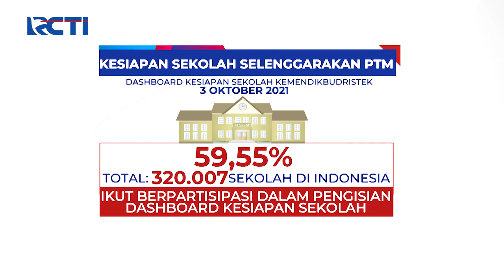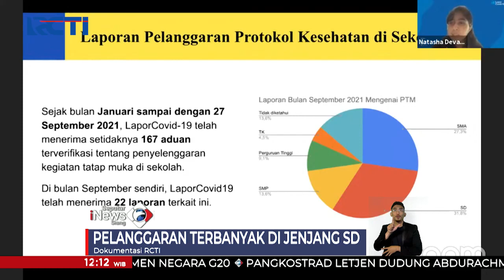Sebanyak 40,45% di Indonesia Dinilai Belum Siap Gelar PTM Terbatas SIS 06/10